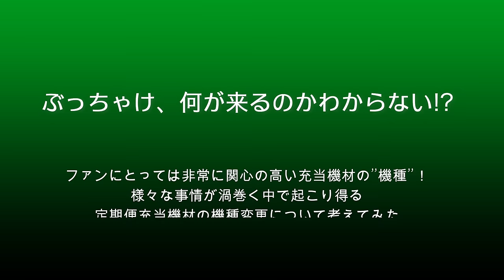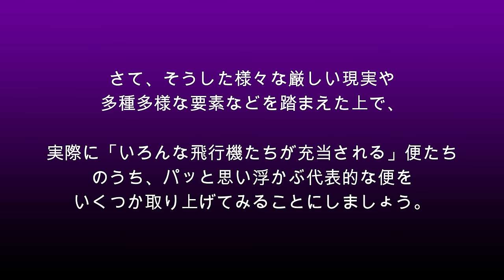【成田空港】日替わり？ごった煮？日によって充当機種がガラッと変わる怪！成田の定期便充当機材に見られる”機種変更”について考えてみた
今春、（あくまで期間限定ではありますが）実に3年以上ぶりに成田へ姿を見せてくれたエティハドのボーイング777-300ER！エティハドの場合、キラッキラの新塗装も確かに美しいですが、シックながらもこの上ない豪華さを醸し出す旧塗装というのも本当に魅力的でして、「エティハドといえば、やっぱりこれ！」とおっしゃるファンの方も、決して少なくないことでございましょう。
さて、需要の増減に伴い、充当機材の機種を適宜見直す・・・というのは、航空会社側からすれば、ある意味”当たり前”の話であり、そうした見直しのための”区切り”として、夏スケジュール・冬スケジュールというものが存在しているのも間違いないことですが、実際にはさらに細かく、月単位、週単位、もっといえば日単位で検討され、実践されているのもよく知られた話です。
そんな中、思わぬ形で思わぬ機種が充当されてくるケースもある成田。通常、こうした充当機材の機種については、OAGスケジュールなどを始めとした様々な情報源から容易に得ることができますので、それを迎え撃つファンからしても、ある程度までは予定を立てて待ち構えることができるものの、中にはそうした動きが”日替わり”状態であったり、様々な機種が入り混じって充当される”ごった煮”状態であったり、果ては「どの機種が充当されてくるのか、その日にならないとわからない」レベルに近い状態であったり・・・と、実に様々です。
そこで今回は、そんな”定期便充当機材の機種変更”に着目し、その理由や背景などについて考えつつ、パッと思いつく代表的なエアラインと運航便をいくつか取り上げてみることにしました。もちろん、機材変更はすべてのエアラインのすべての便において起こる可能性のある要素ではございますが、それぞれのエアラインが抱える様々な事情や経営方針の中から生まれてくる、こうした予想外の大どんでん返し劇を楽しんでみるのも、もしかしたら私たちファンの”醍醐味”なのかも知れません・・・よね。